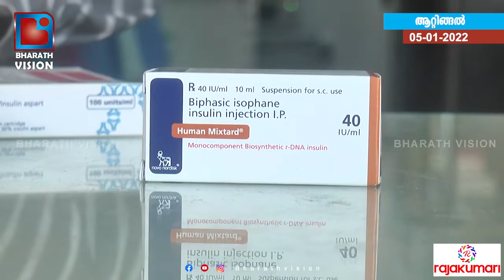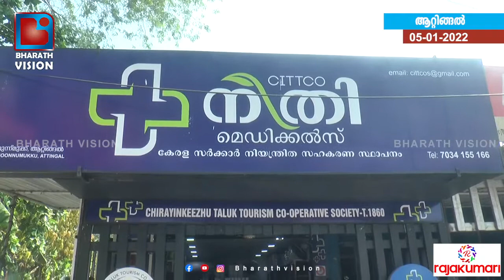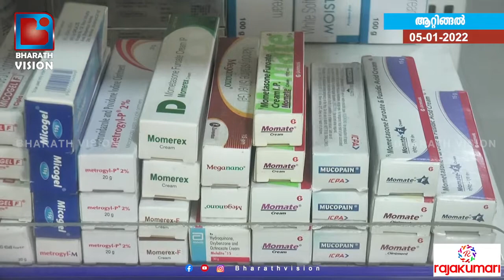മെഡിക്കൽ സ്റ്റോറുകൾ കൊള്ള ലാഭം കൊയ്ത് രോഗികളെ വഞ്ചിക്കുന്നു...